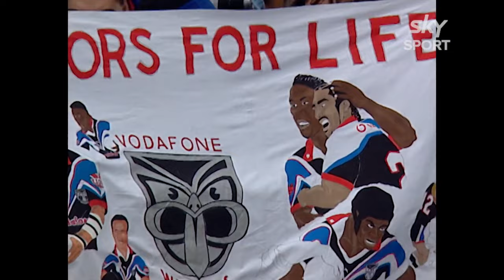New Zealand Warriors Highlights (Golden Era Tribute)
Highlights from the golden era of the Warriors (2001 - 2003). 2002 Minor Premiers. All rights to Sky Sport